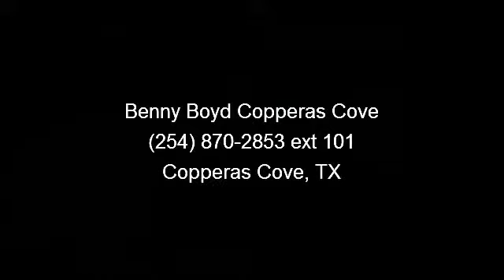2011 Toyota Camry - Benny Boyd Copperas Cove - Copperas Cov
This Toyota Camry is an One Owner in great condition. Power Windows, Locks, and Seat. Steering Wheel Controls. Smooth Automatic Transmission. 20' Rims.